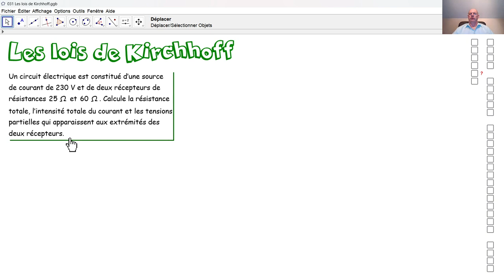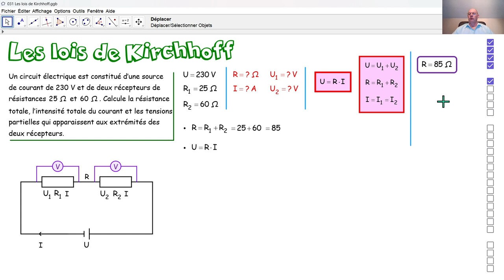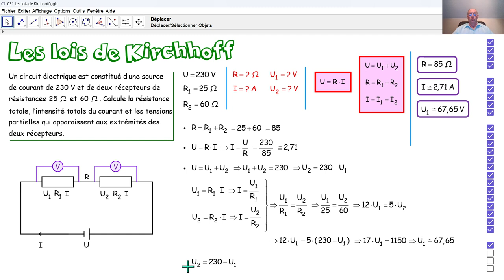Physique 5PhF031 Les lois de Kirchhoff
Nous appliquons les lois de Kirchhoff et la loi d'Ohm pour calculer une résistance totale, une intensité totale de courant et des tensions partielles dans une association de résistances en série.